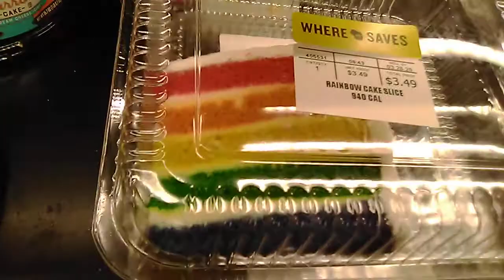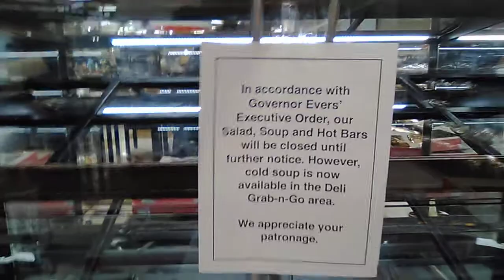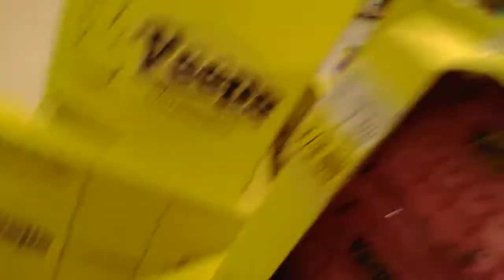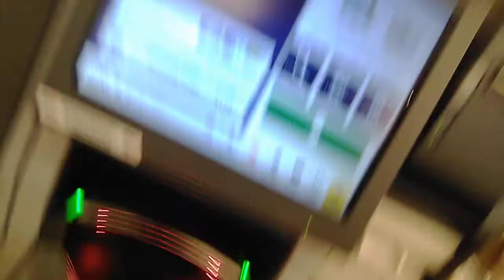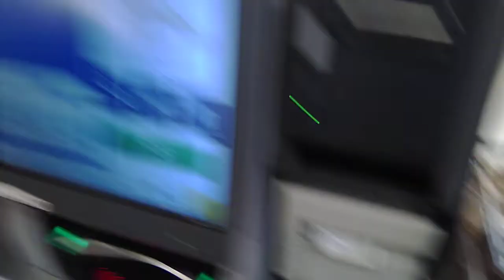Pick n' Save Adventure 2 (March 23, 2020)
My second video of my trip around picknsave I had to go shopping today figure I'd have you guys tag along with me